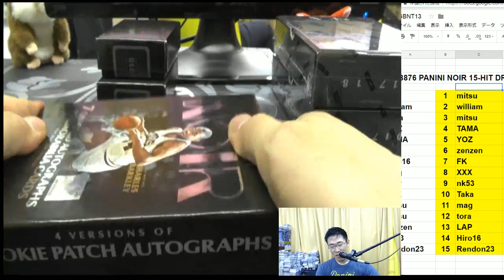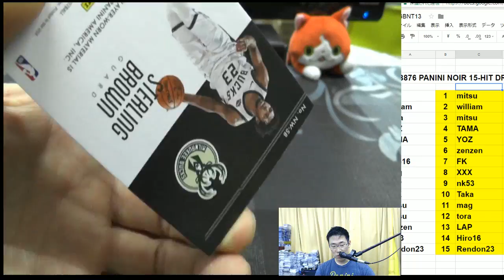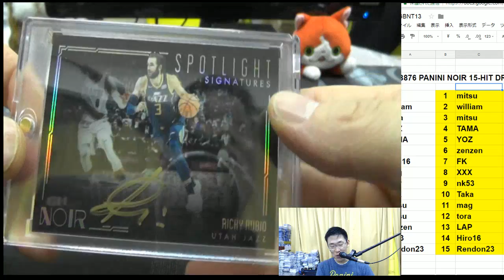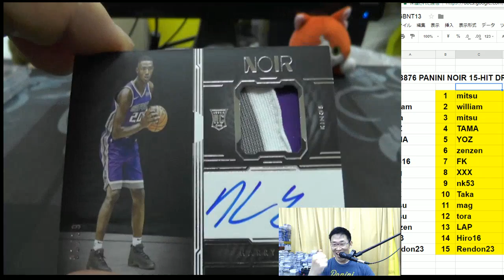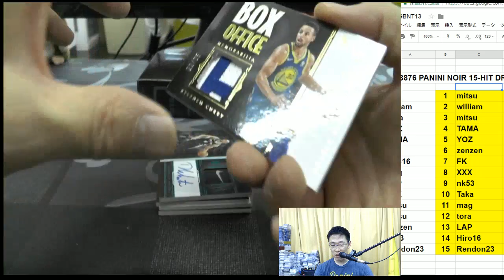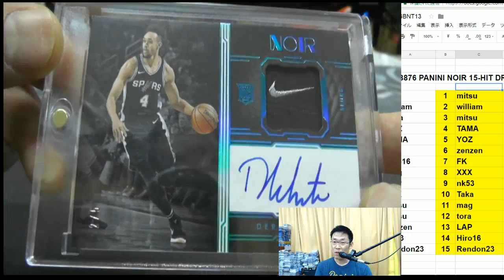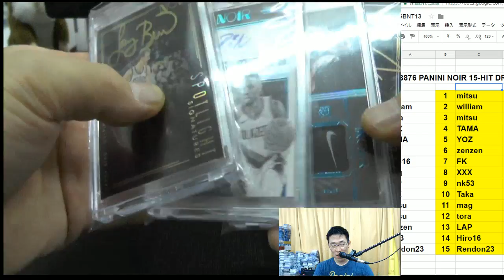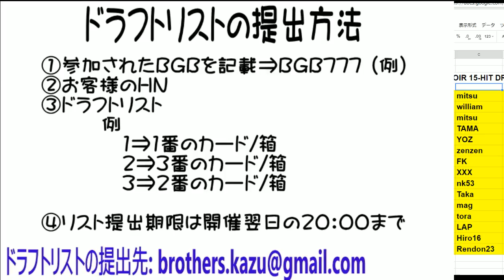高級バスケカード開封！BGB876 NBA 2017-18 PANINI NOIR 1CASE BASKETBALL BROG水道橋店 トレカ開封動画 スポーツカード